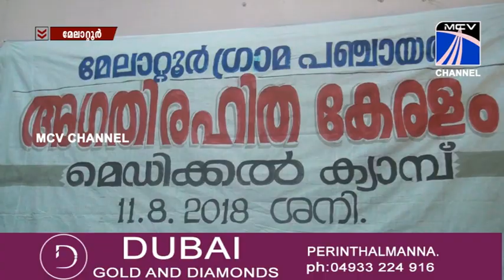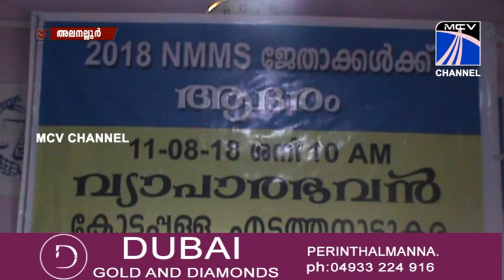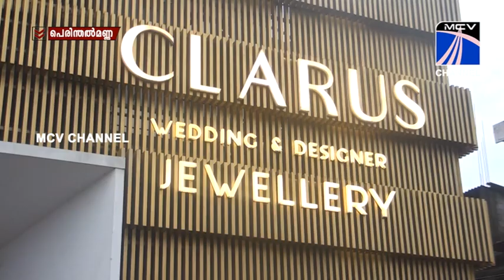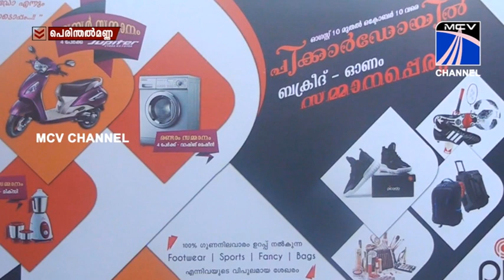MCVNEWS 11.08.2018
MCVNEWS 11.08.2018 വാർത്തകളും , വിശേഷങ്ങളും , വേഗത്തിൽ അറിയാൻ  മലബാർ  ന്യൂസ്  യുട്യൂബ് ചാനല്‍ സബ്സ്ക്രൈബ് ചെയ്യൂ.   ഇനി വാർത്തകളും വിശേഷങ്ങളും നിങ്ങളുടെ വിരൽ തുമ്പിൽ